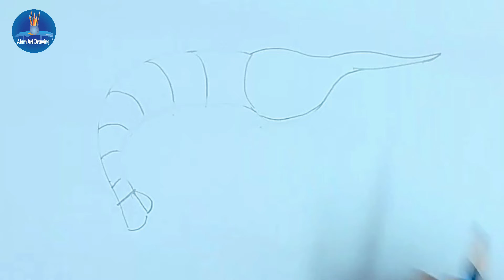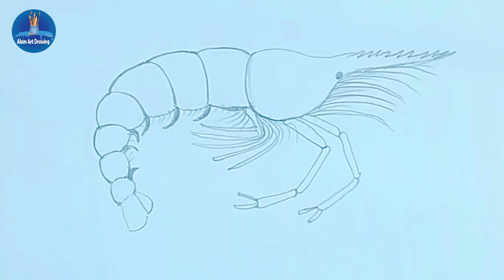how to draw prawn step by step || How to easily draw shrimp with a pencil || Pencil drawing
In this video from Alam Art Drawing Channel, I showed you how to draw a shrimp with a pencil.

- - - - - - - - - - - - - -  - - - - - Music ♪♫ - - - - - - - - - - - - - - - - - - - - -